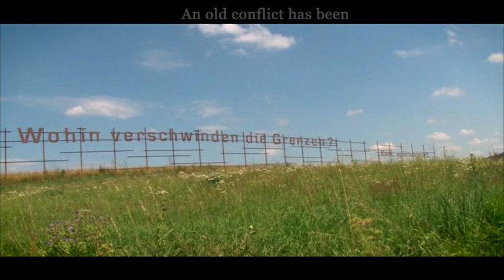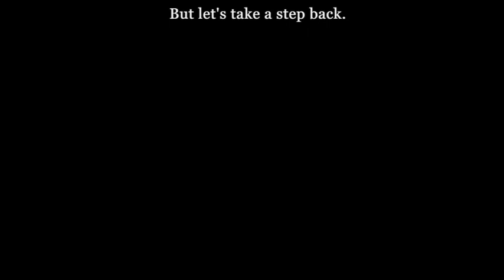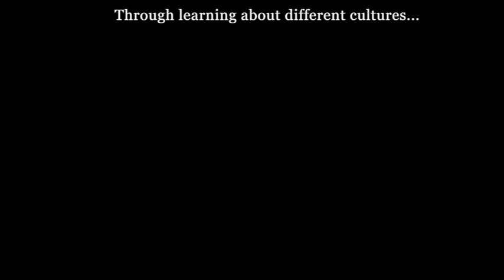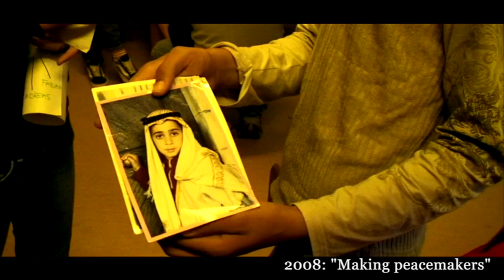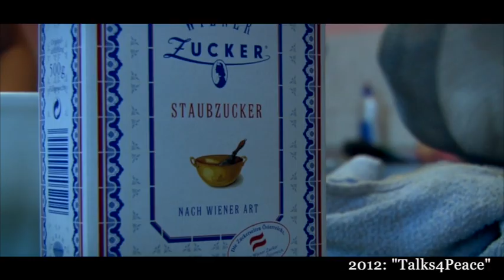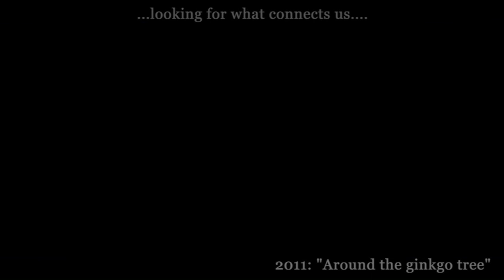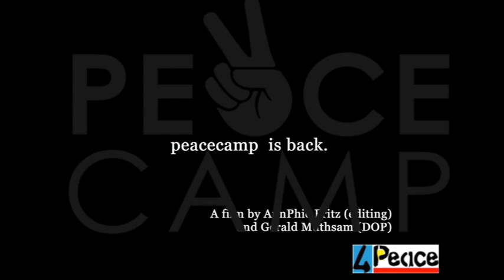peacecamp is back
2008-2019, every peacecamp was filmed by Gerald Muthsam, who made a short documentary about the work done by the participants. For three years, due to the pandemic, peacecamp could not happen. In 2023, the project starts again under a new leading team.

"peacecamp is back" celebrates sixteen years of peacecamp: all the people involved in it, brought together by its founder, Evelyn Böhmer-Laufer and her husband Ronny Böhmer, who brought it into life and kept it running for so long.

Film material courtesy of Gerald Muthsam, re-edited by AnnPhie Fritz.